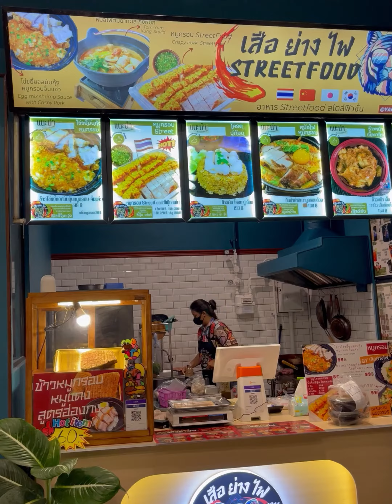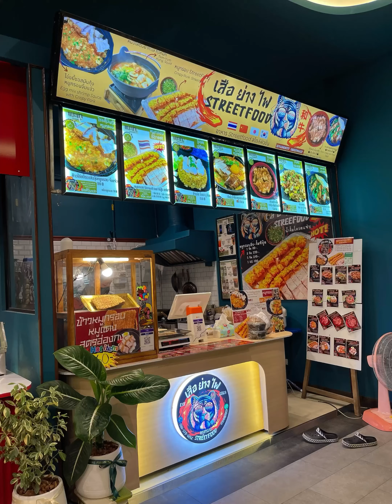ชิมข้าวไข่ขยี้ซอสมันกุ้ง หมูกรอบจิ้มแจ่ว ร้านเสือย่างไฟ (Victoria Gardens) เพชรเกษม 69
📍ร้านเสือย่างไฟ (Victoria Gardens)
🍚🥓ข้าวไข่ขยี้ซอสมันกุ้ง หมูกรอบจิ้มแจ่ว : ไข่ขยี้ซอสมันกุ้งรสชาติเข้นข้น หวานเค็มกลมกล่อม หอมกลิ่นกะทะ ส่วนหมูกรอบ หนังกรอบ เนื้อนุ่ม ไม่เหนียว ติดมันแบบกำลังดี ข้าวร่วนอร่อย น้ำจิ้มแจ่วเลิศมาก

📌ที่โซน Victoria Terrace ศูนย์การค้าวิคตอเรีย การ์เด้นส์
Victoria Gardens เพชรเกษม 69